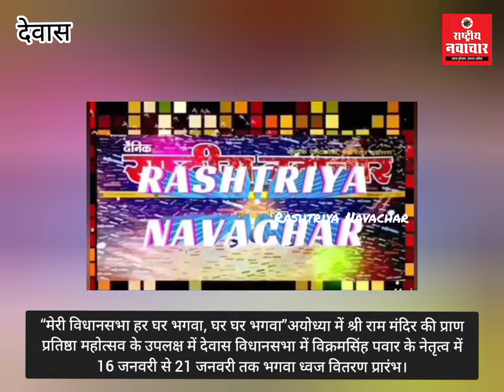“मेरी विधानसभा हर घर भगवा, घर घर भगवा”। विक्रमसिंह पवार के नेतृत्व में भगवा ध्वज वितरण प्रारंभ।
“मेरी विधानसभा हर घर भगवा, घर घर भगवा”अयोध्या में श्री राम मंदिर की प्राण प्रतिष्ठा महोत्सव के उपलक्ष में देवास विधानसभा में विक्रमसिंह पवार के नेतृत्व में 16 जनवरी से 21 जनवरी तक भगवा ध्वज वितरण प्रारंभ।